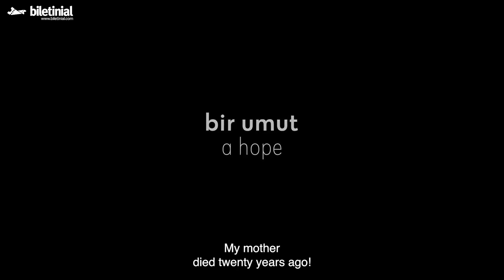Bir Umut Fragman | Biletinial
Bir Umut Fragman. Bir umut konusu. Umut, sinema filmlerinde rol almak isteyen bir oyuncudur. Asiye özel bir tiyatroda yönetmenlik yapmaktadır. Asiye’nin yönettiği ‘Martı’ oyununda annesinin sevgisizliğinden dolayı yaşama tutunma mücadelesi veren Treplev rolünü oynayan Umut, on dört yaşında iken babasını kaybetmiş, annesinin yeniden evlenmesi üzerine Bursa’da yaşayan dayısının yanına gönderilmiştir. Bu olaydan sonra yirmi yıl boyunca annesi ile hiç görüşmemiştir. Sınırda yaşadığı sorun nedeniyle Bursa’ya dönemeyen tır şoförü dayısından bir telefon alır. Anadolu’nun küçük bir kasabasında yaşayan annesi MS hastalığı nedeniyle tedavi için Bursa’ya gelmiştir. Annesinin gelişiyle geçmişe ait travmaları yeniden canlanan Umut, bir günde yaşamındaki her şeyi kaybetme noktasına gelir.

🍿 Bir Umut 19 Mayıs'ta Sinemalarda!

🌟 Biletinial hakkında:
2011 senesinde biletleme sektöründe hizmet vermeye başlayan Biletinial, tüketiciyi yeni gelişen teknolojiler ışığında etkinliklerle buluşturma noktasında çözüm üreten ve tüketicilere keyifli anlar deneyimlemelerine olanak tanıyan bir biletleme platformudur.